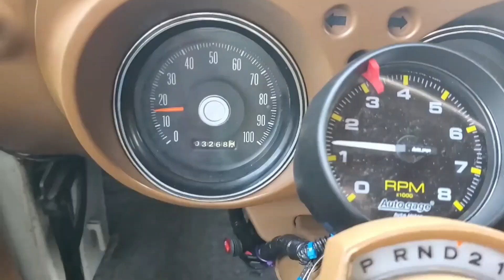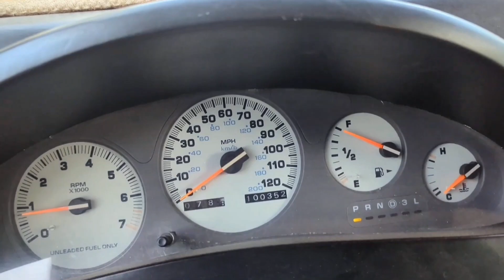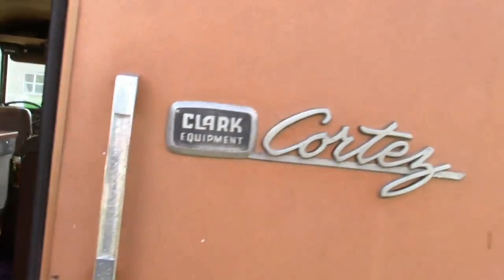10 Worst American RVs And Motorhomes in US History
Hitting the open road in an RV or motorhome is an all-time favorite American pastime. Tracing roots to boom times of the 1950s, there are endless options to choose from for those looking to take their life on the road. However, not all American RVs and motorhomes are created equal. In fact, some are just plain stinkers, like these 10 all-time worst RVs and motorhomes.

Thank you for watching guys, I hope you liked the video. let us know in the comments below what you thought of this video and what kind of videos and topics you would like to see. Give us feedback so that we can continue to improve our videos according to your wishes! Thank you for your support